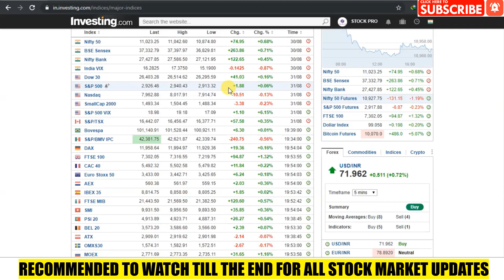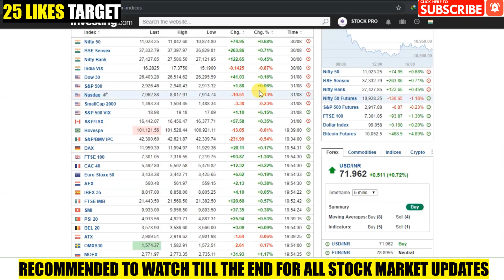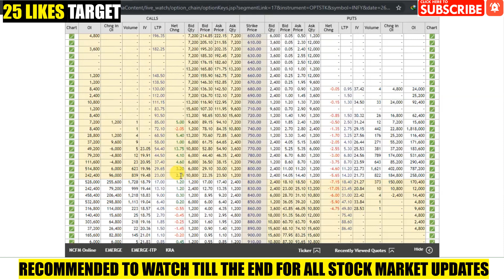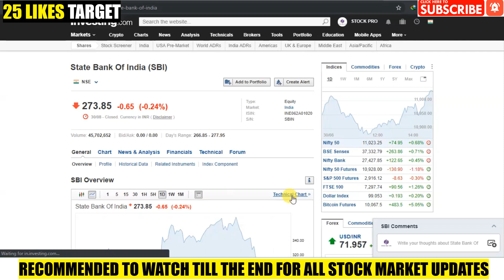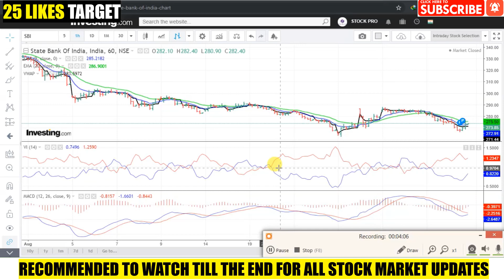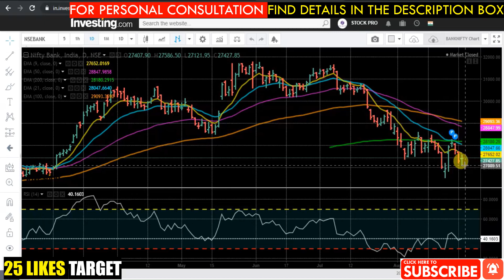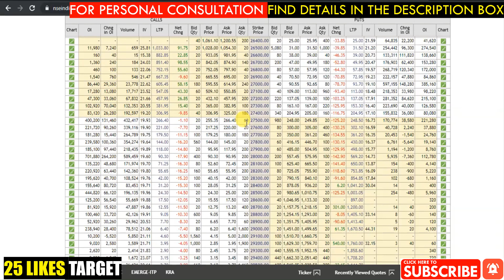Stocks in News | Intraday Watchlist | Market Today | 03 SEPTEMBER | 2019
#234 Stocks in News | Intraday Watchlist | Market Today | 03 SEPTEMBER | 2019
In this video, we will discuss intraday trade setup, stocks in the news, sectors to focus, Stocks watchlist, NIFTY & BANKNIFTY option chain analysis for next trading day 03 SEPTEMBER 2019. Don't miss out.

Topics Covered In This Video:
1. Latest Share Market News
2. Latest Share News
3. Latest Share Market Tips
4. Latest Share Market News In Hindi
5. Latest Stock Market News
6. Latest Stock Market Recommendations
7. Latest Stock Market News India
8. Latest Stock News India
9. Multibagger Stocks 2019,
10. Best Share market tips
11. Best Stock market tips
12. FREE SHARE TIPS
13. Intraday Stocks 03 SEPTEMBER 2019
14. Stock Watchlist 03 SEPTEMBER 2019
15. Latest Share Recommendations,
16. Stock Market today,
17. Intraday Live Trading,
18. Live trading intraday